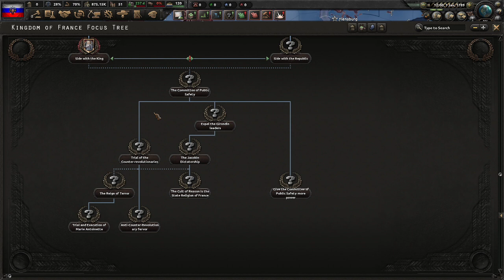The extended timeline some new french focuses and the 3rd partion of poland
mod name: "the state rework and scenarios mod
hoi4 modding napoleonicwars event for 3rd partion of poland (russian part) added also a focus for that
added some french focuses
changed the name of the neutral party of brunswick from hanover to brunswick-bevern
made so wallachia and moldavia arent puppets of ottomans (placeholder)